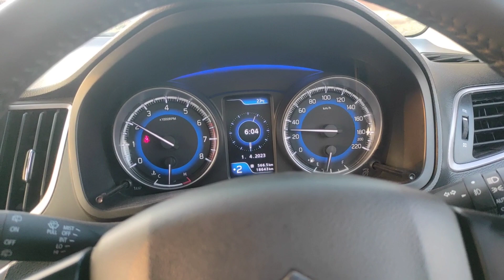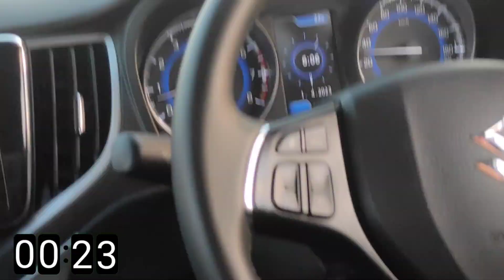Baleno Speed Test|| 0-100 🔥16 sec||Unexpected😯||*Clickbait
Baleno Speed Test|| 0-100 🔥||Unexpected😯